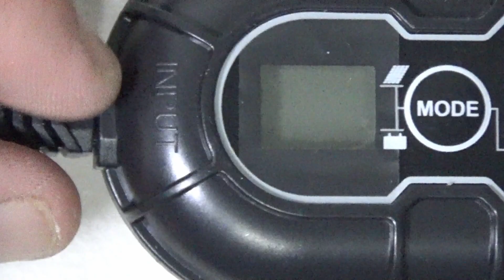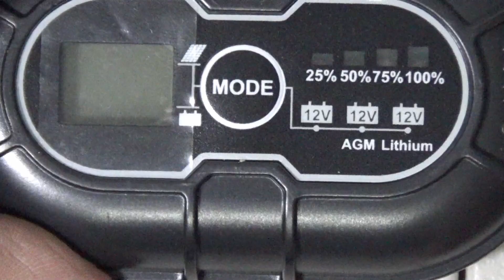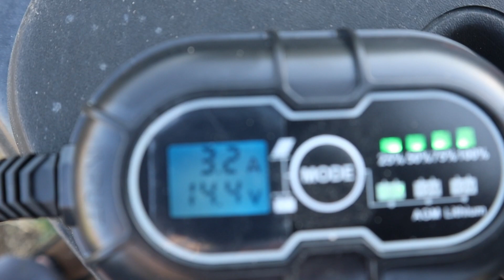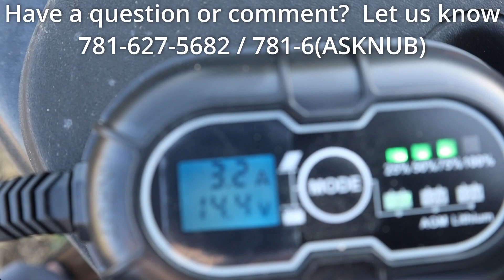Allto 10A MPPT Charge Controller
The Allto 10Amp MTTP Charge Controller is perfect for small-scale solar projects.  With the bare wire ends, MC4 connectors, and 2 quick connectors enable it to work with most solar panels and batteries in the market.  It is compatible with various 12-volt batteries (AGM, Gel, Deep Cycle, Sealed, Lead-acid, Flooded, and LiFePO4 Lithium ).  The 3 stages of smart charging (boost, float, and equalization) enable you to get the maximum use of solar energy.

Built-in internal protection system and smart 3 stages charging to safeguard your battery from over-charge, over-discharge, over-voltage, over-current, over-load, short circuit, reverse polarity, and over-temperature, to maximally avoid damage due to system fault or installation error and ensure your battery to efficiently and safely charged to 100%.

Equipped with a digital LCD display to visually monitor the working conditions of solar panels and the battery.  An integrated thermal temp sensor eliminates over-charging in hot climates and under-charging in cold climates.

Allto Store

Amazon: Buy the stuff you are already going to buy, Amazon gives me the advertising fee instead of Google.

US Law Shield: Self-defense insurance, available in most states including Washington.